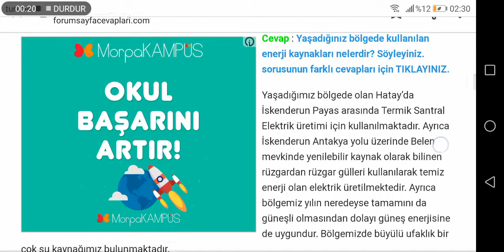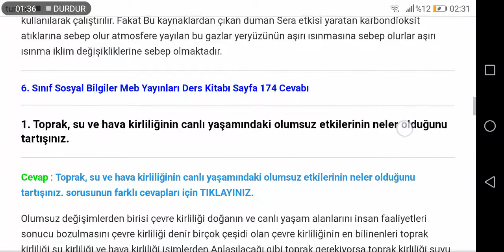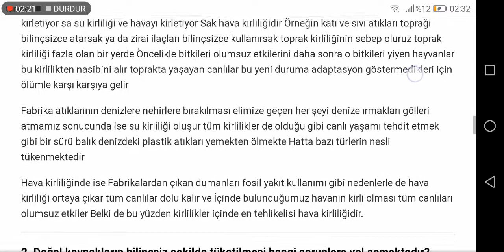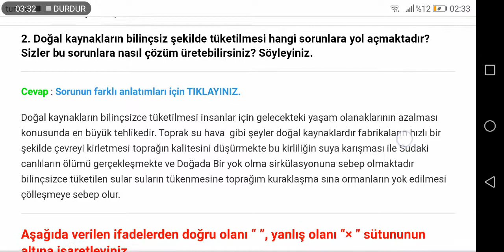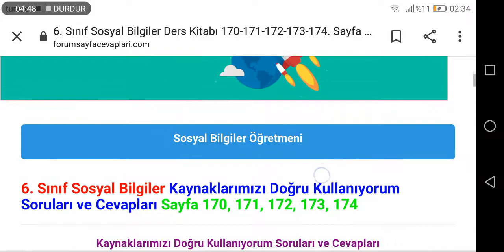6. Sınıf Sosyal Bilgiler Ders Kitabı 170 171 172 173 174. Sayfa Cevapları Meb Yayınları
6. Sınıf Sosyal Bilgiler Meb Yayınları Ders Kitabı Kaynaklarımızı Doğru Kullanıyorum Soruları ve Cevapları Sayfa 170, 171, 172, 173, 174